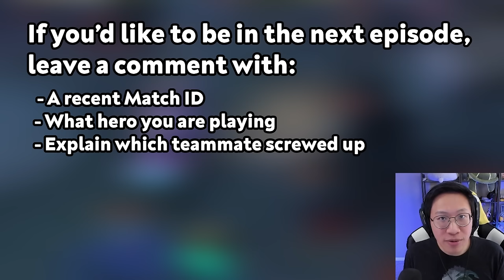He had ONE job | WFIIA #25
Is your team holding you back from climbing the ladder? Let's find out! Should Dazzle be able to save all of his teammates all the time? Is he the only reason for this loss? Is it possible to place a ward that isn't on a cliff?

1) Match ID (within the last week)
2) Who you are playing
3) Explain why you think you're right and the team is wrong